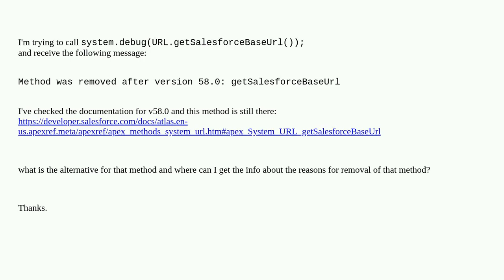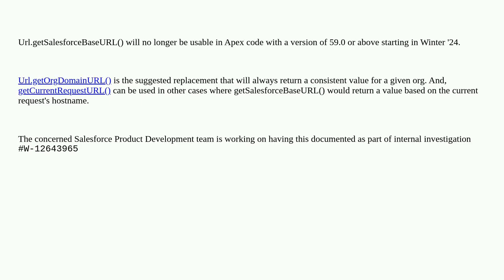Salesforce: Method was removed after version 58.0: getSalesforceBaseUrl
Method was removed after version 58.0: getSalesforceBaseUrl

A special thanks goes out to the community

  apex winter24